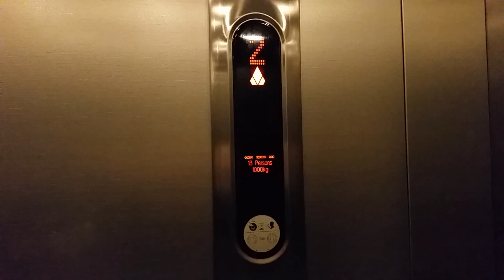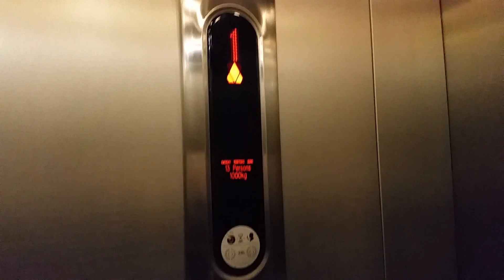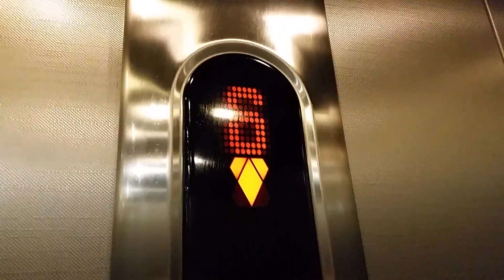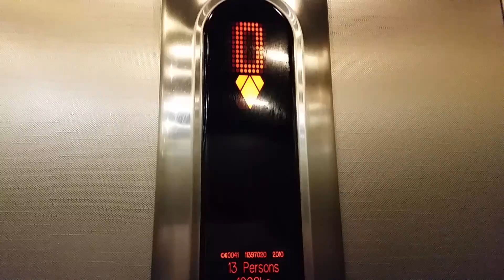Kone Ecodisc Lift @ Maldron Hotel in Cardiff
Serial No: 11397019 & 11397020
Floors: 12 (0,1,2,3,4,5,6,7,8,9,10,11)
Capacity: 13 Persons/1000KGS
Year Built: 2010 (Completed in 2011)
Doors: Double Speed Sliding Doors